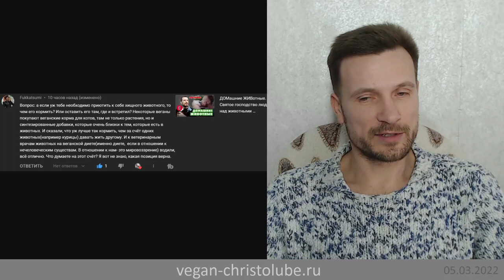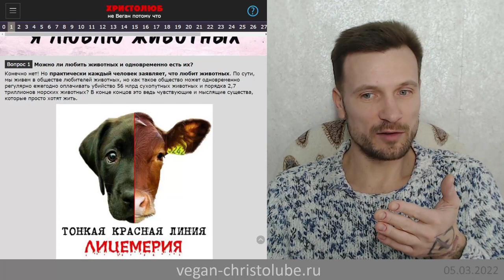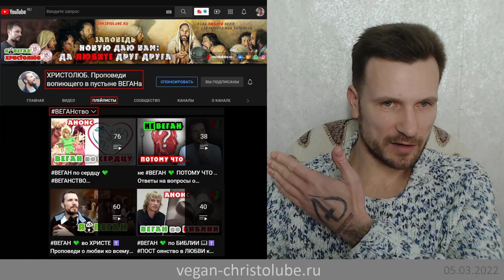ВЕГАНская ПИЩА 💚🥗 для домашних плотоядных животных-хищников (05.03.22) ВЕГАН 💚 ХРИСТОЛЮБ ✝️